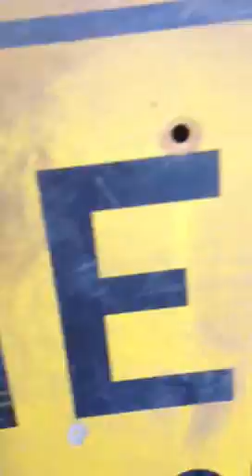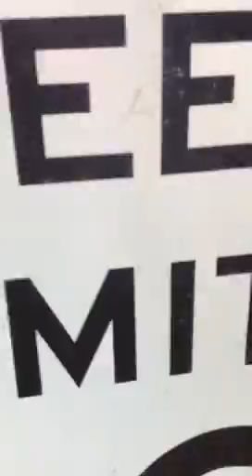In My Yard Signs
Anywhere you are get them not from my house